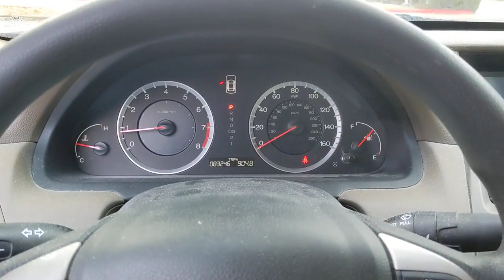2009 Honda Accord San Antonio, Austin, Houston, Boerne, Dallas, TX H221576A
Basque Red Pearl Used 2009 Honda Accord LX  available in San Antonio, Texas at Gunn Honda. Servicing the Austin, Houston, Boerne, Dallas area.

Gunn Honda
14610 IH-10 W

160-Watt AM/FM/CD Audio System, Cloth Seat Trim, Overhead console, Panic alarm, Power door mirrors, Radio data system, Rear window defroster, Telescoping steering wheel, Tilt steering wheel.Gunn Honda Has Been Here for San Antonio Since 1976! Come See Us Today To Experience The Gunn Honda Difference For Yourself!CARFAX One-Owner.Recent Arrival! Odometer is 51086 miles below market average!Maroon 2009 Honda Accord LX 2.4 LX 2.4 2.4L I4 DOHC i-VTEC 16V 5-Speed Automatic with Overdrive 21/30 City/Highway MPG